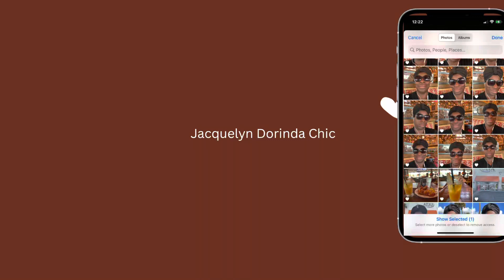Chitchat With My Babes and Furbabies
Hey Babes and Furbabies. Time to chitchat. Happy Sunday Funday